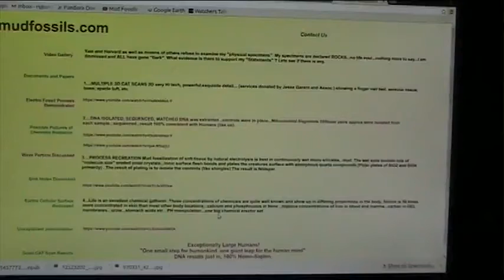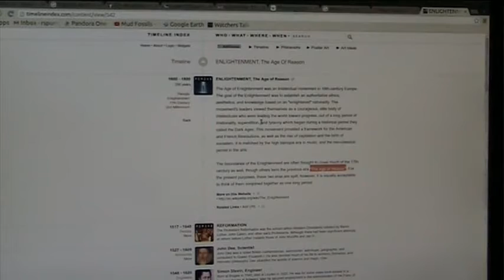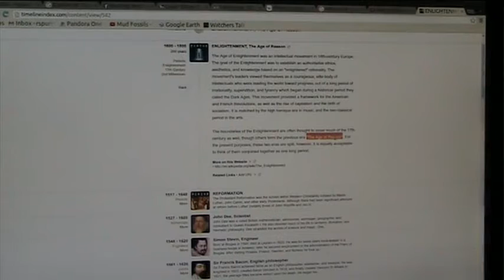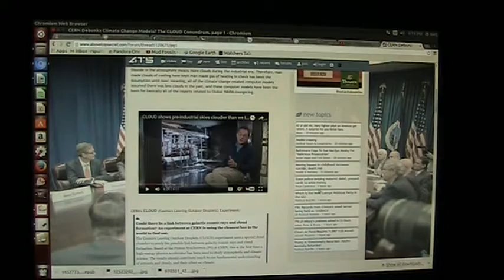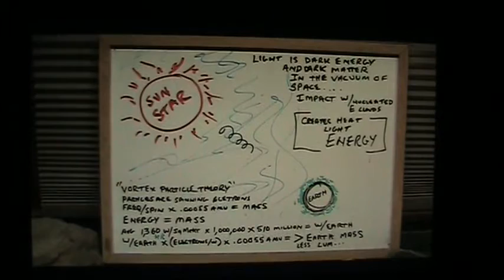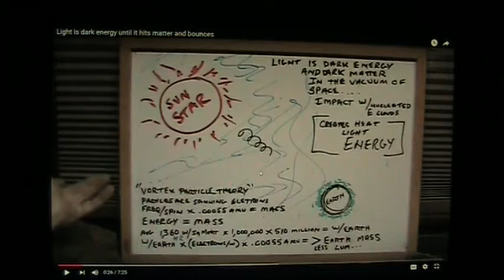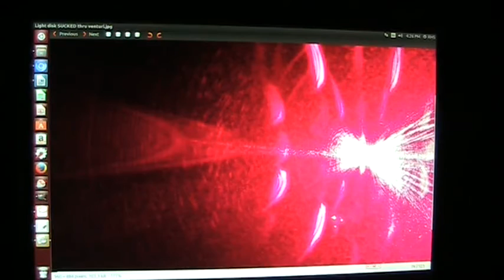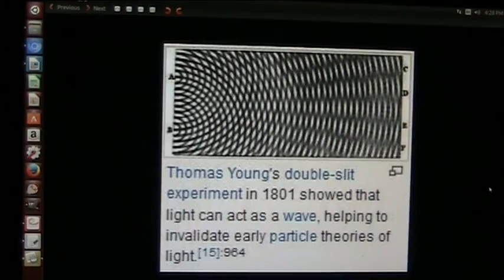Science you were taught is completely wrong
If Cern is wrong We are in trouble and they are very wrong. Climate models will be based on this wrong research. I have no opinions I have chemistry and conclusions. I have light experiments and real equations. I challenge anyone to Empirically, factually, observably, NOT opinions.. "LOGICALLY THIS OR THAT."..I present absolute UNIMPEACHABLE physical tested in every way SPECIMENS not silly arguments based on uninformed OPINION.  Lets see if you can dispute facts.